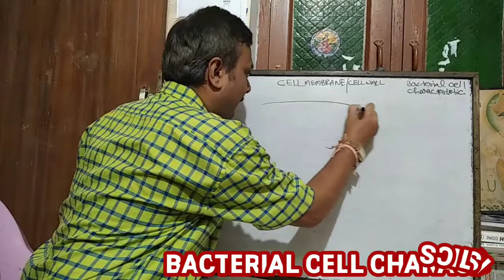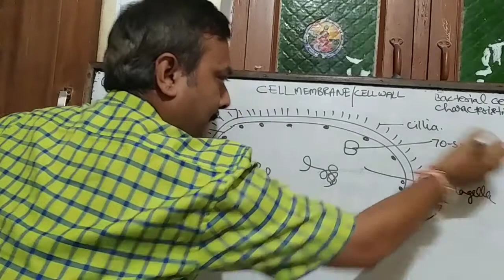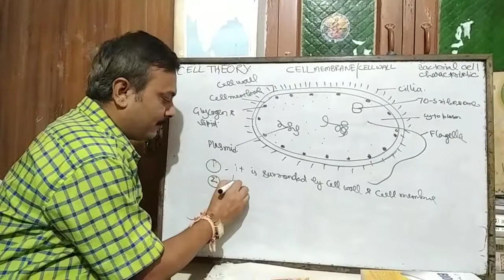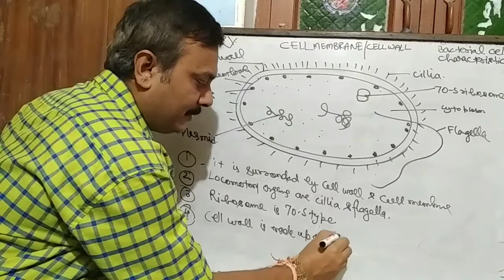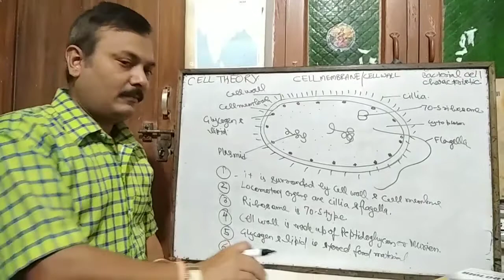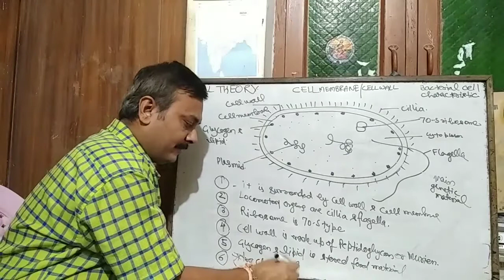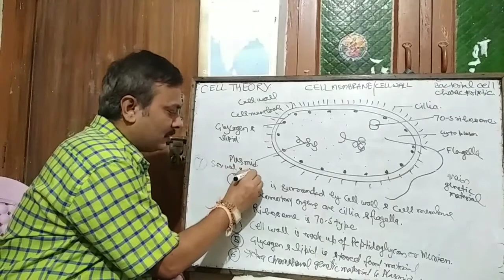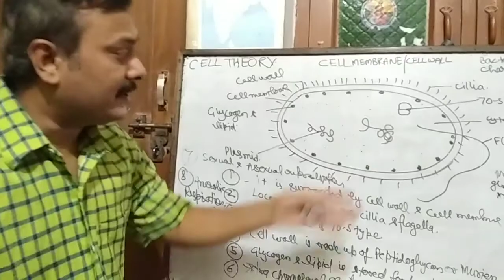BACTERIA CHARACTERISTICS ( BIOLOGY ) [CLASS 9&11] PART-3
Bacteria diagram and characteristic